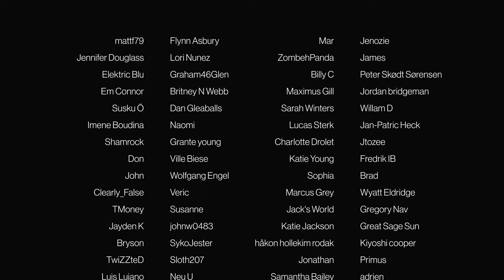THE AMERICANS - Episode 3x3 'Open House' | REACTION/COMMENTARY - FIRST WATCH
CHAPTERS:
Intro - 00:00
Reaction/Commentary - 01:50
Outro/Discussion - 15:28

📀 Access To 2000 Videos & Library Now Available📀
• Battlestar Galactica • Sons Of Anarachy • Homeland • Orphan Black • Better Call Saul • The Umbrella Academy • Chernobyl • Breaking Bad • The Expanse • The 100 • Bly Manor/Hill House • Man In The High Castle • 24 and much more

THE AMERICANS
Set during the Cold War period in the 1980s, The Americans is the story of Elizabeth and Philip Jennings, two Soviet KGB officers posing as an American married couple in the suburbs of Washington D.C. and their neighbor, Stan Beeman, an FBI Counterintelligence agent.

Episode 3x3 'Open House'
Danger mounts for Elizabeth and Philip as they get closer to the inner circle of the C.I.A. Afghan Group. Stan monitors Zinaida. Agent Aderholt challenges Agent Gaad on a crucial operation. Arkady tasks Oleg and Tatiana with gathering high-level intel. Martha proposes a lifestyle change to Clark.